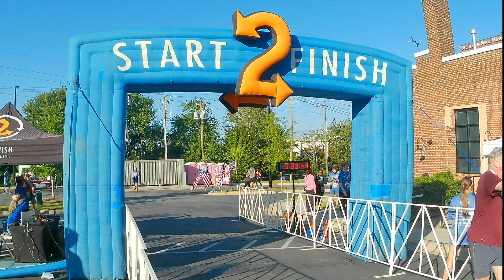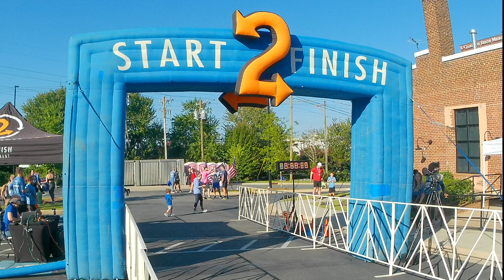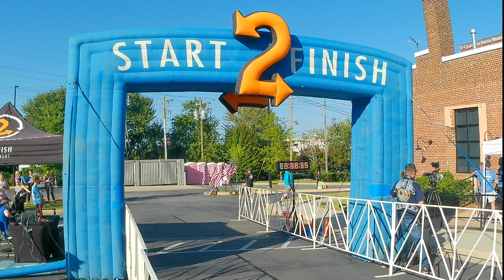2024 COMMUNITY MATTERS 5K